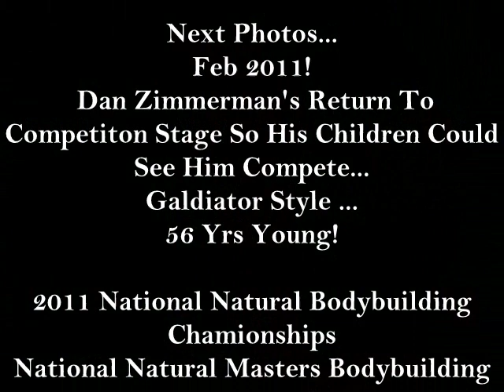Dan Zimmerman Health Fitness Role Model Natural Bodybuilding Champion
Dan Zimmerman Health & Fitness Role Model, Natural Bodybuilding Champion, TV Best Body On The Beach, 2011 Jack LaLanne Honorably Hailed Dan Zimmerman as "Health & Fitness Role Model Gladiator Fit in The 50's!"